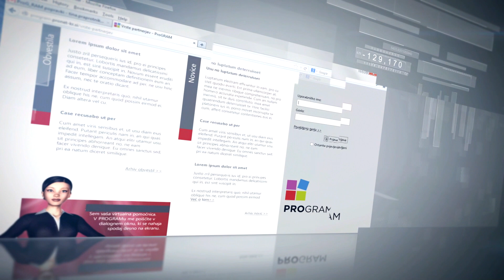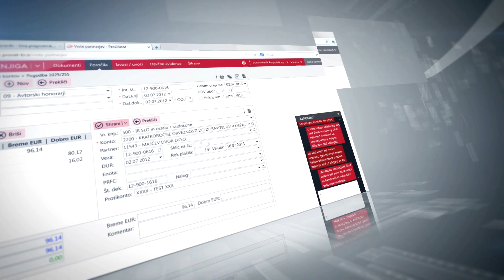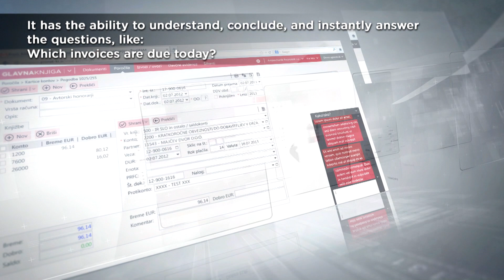ProGRAM & SIRIS - promocijski film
ProGRAM je rešitev, ki intuitivno razume sodobno poslovanje in je pisana na kožo podjetjem, ki iščejo učinkovitost, preprostost, celovitost in tehnološko naprednost.

Ponuja 24/7 nadzor nad poslovanjem. Omogoča vam celovito vodenje računovodstva, davčne evidence, osnovna sredstva, vse vrste poslovnih poročil, analizo stroškov in prihodkov,  fakturiranje storitev, organizacijo dokumentov in brezpapirno poslovanje, vključujoč e-račune.
Posebej velja izpostaviti novost v ponudbi poslovne programske opreme - uporabo umetne inteligence. Gre za pameten uporabniški vmesnik, virtualno asistentko, ki ima sposobnost razumevanja, sklepanja in govorjenja.